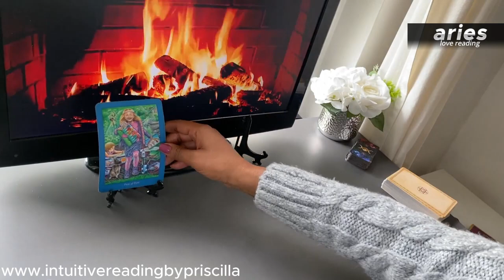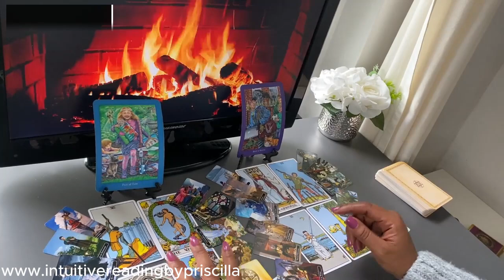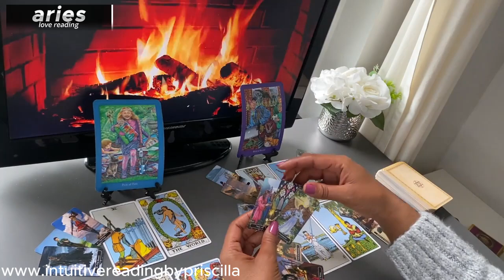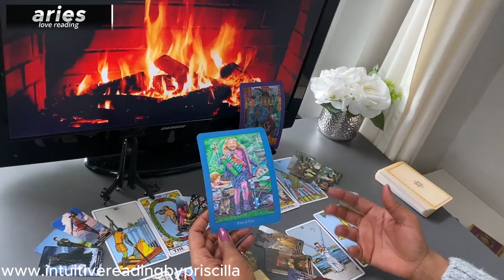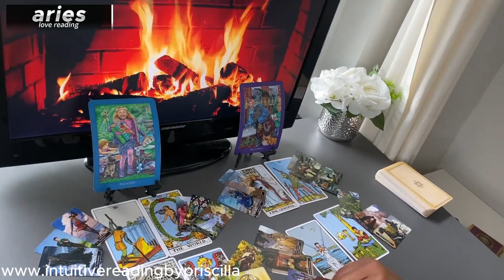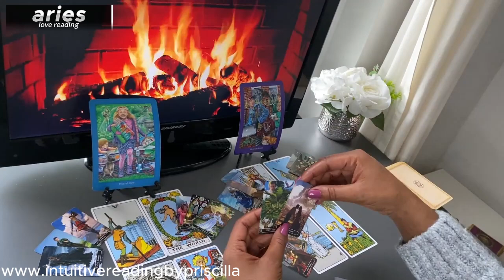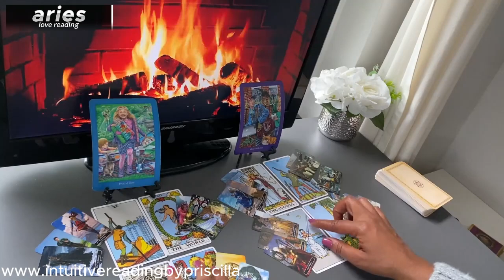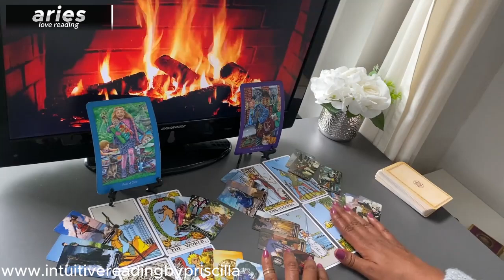"Aries ❤️The Surprising Twist That's Igniting Your Ex's Attraction"